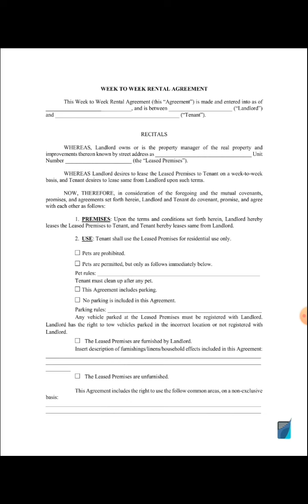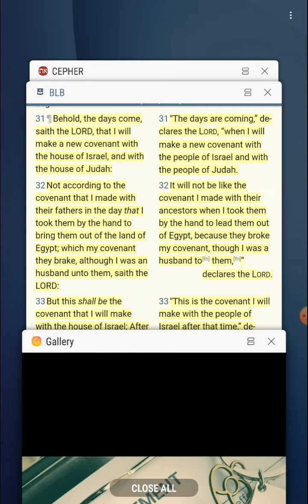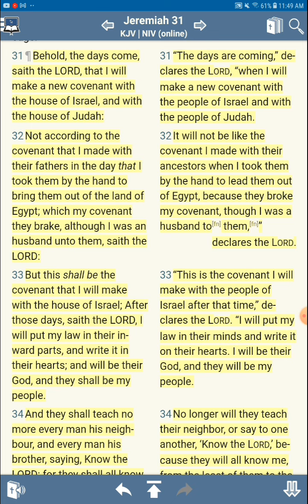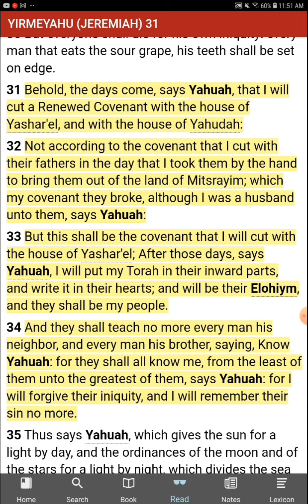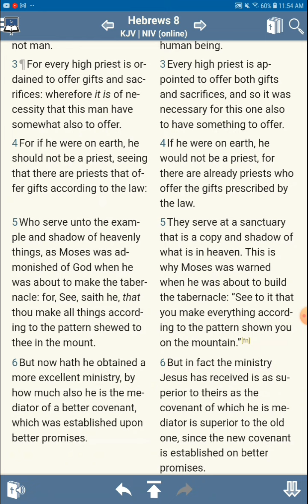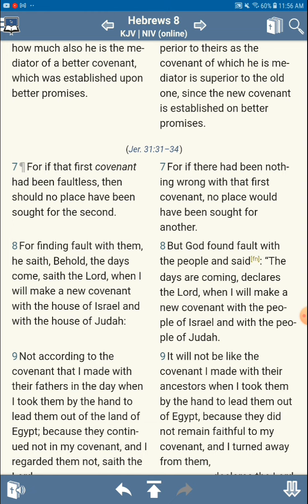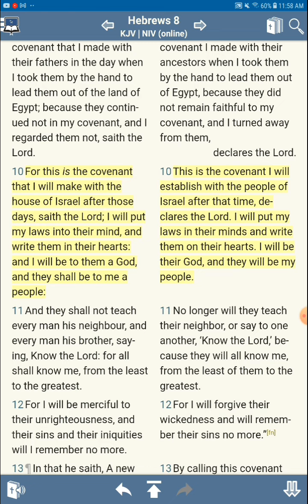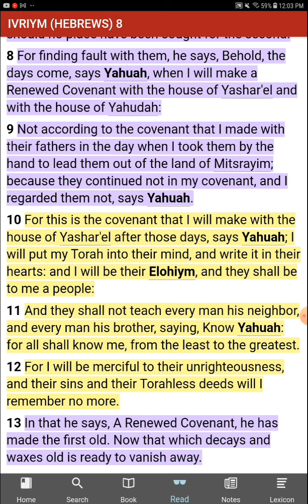Have you signed the covenant for your soul? CHRISTIANS PLEASE WATCH PLEASE! Hebrews 8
Well here is the new covenant we all talk about.  The better covenant.  The old one that waxeth away.